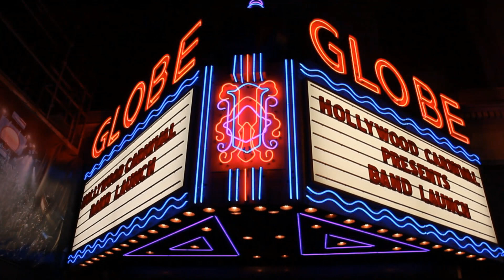HOLLYWOOD CARNIVAL BAND LAUNCH 2020 F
Hollywood Carnival is pleased to announce its first event for 2020, "THE BAND LAUNCH" for HOLLYWOOD CARNIVAL. Each year they continue to elevate and in this year there's no exception as they take all to the Globe Nightclub in the heart of the DTLA Downtown Los Angeles. the OFFICIAL LAUNCH of Annual Hollywood Carnival in L.A. Carnival Bands showcasing their costumes with over 50 Models and DJ's spinning the best in world music.

Come out to see and support the various cultures and mas band designs for the 2020 presentation.